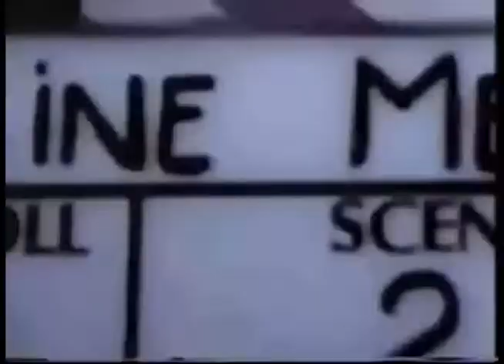Promocional Canal de las Estrellas 1995-1996 2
Promocional versión cine de oro mexicano